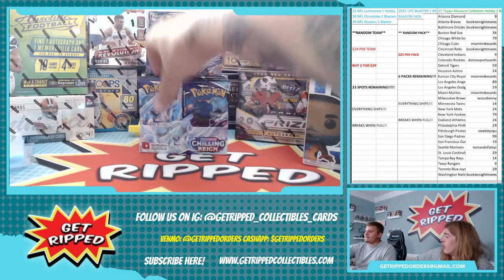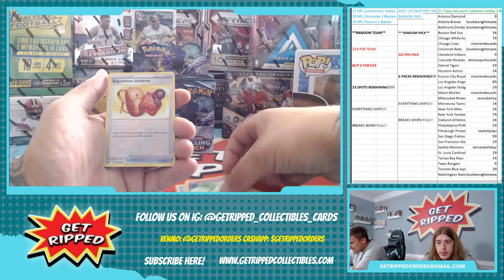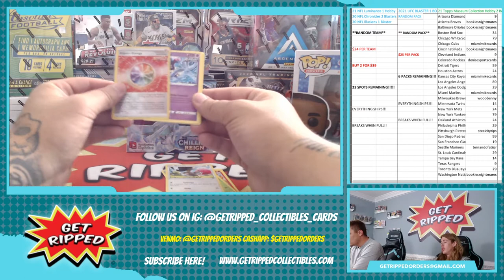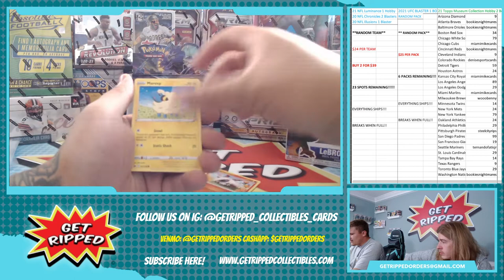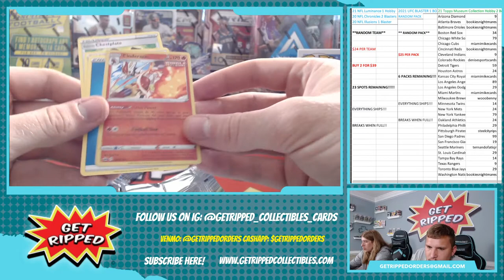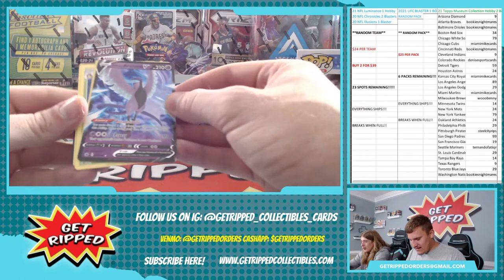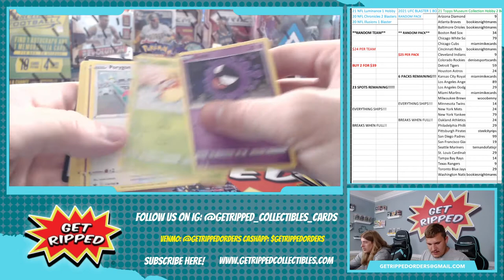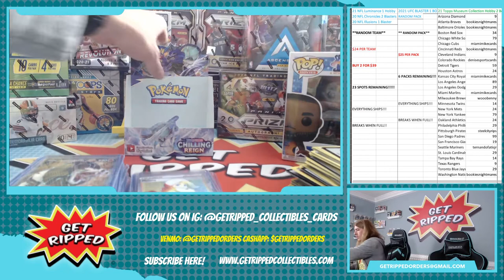2021 Pokemon Chilling Reign Booster Box VMAX V & RAINBOW IN THIS BOX